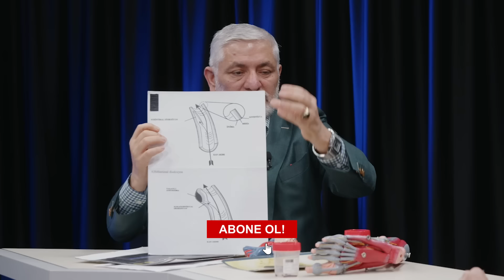Kalp Krizi Nasıl "Geliyorum" Diyor? Kalbiniz Sizi Nasıl Uyarıyor? | Prof. Dr. Yusuf KALKO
Kalp Krizi Nasıl "Geliyorum" Diyor? Kalbiniz Sizi Nasıl Uyarıyor? Genç-Yaşlı Tanımıyor! | Prof. Dr. Yusuf KALKO

00:00 Giriş
01:20 Nasıl Kalp Hastası Oluyoruz?
05:34 Damar Sertliği Nedir?
07:07 Damar Sertliğini Ne Arttırır?
09:54 İnme ve Kalp Krizi Arasındaki Fark
14:06 Gereksiz Anjiyo Yapılması
23:40 Kan Sulandırıcı Kullanımı
27:51 Tansiyonun Kalp Hastalığıyla İlgisi
31:05 Obezite İle Mücadele Edenler Dikkat!
34:37 Antidepresanların Zararları
40:30 Sofranızdan Bunu Eksik Etmeyin!
44:38 Tatlı İhtiyacını Nasıl Karşılamalıyız?
48:15 Kırık Kalp Sendromu

Prof. Dr. Yusuf Kalko bu videoda kalp krizinin önceden uyardığını ve vücutta verdiği sinyalleri anlattı. Kalbin nasıl yorulduğunu açıklarken, kalp sağlığı için önemli bilgiler verdi. Kalp krizi riski taşıyanları da uyardı.

Prof. Dr. Yusuf KALKO

- Minimal İnvaziv Cerrahi
- İnme Cerrahisi
- Diyabetik Ayak Cerrahisi
- Robotla Damar Açma
- Buerger Hastalığı
- Aort Anevrizması
- Şah Damarı Cerrahisi
- Varis Tedavileri
- Hibrit Ameliyatlar